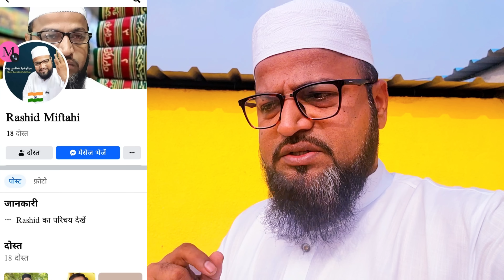ख़बरदार होशियार कोई नाम से पैसे मांग रहा है | dhoka | scam on facebook | fraud | online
kisi ne facebook par mera fake account banaya aur messenger par logo se paise mang raha hai aap hoshiyar rahe aur video ko sahre zarur kare

allah, mohammad,islam, musalman, muslim, india, bharat, hindustan,latest news, youtbe video, viral video, trending video, motivation,indian media, hindu sanatan, godi media, quran, namaz,